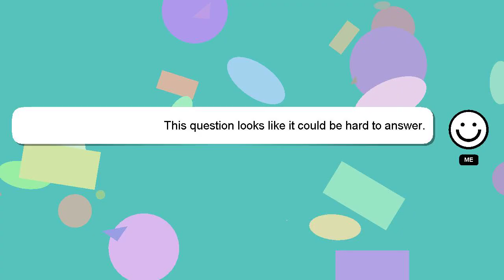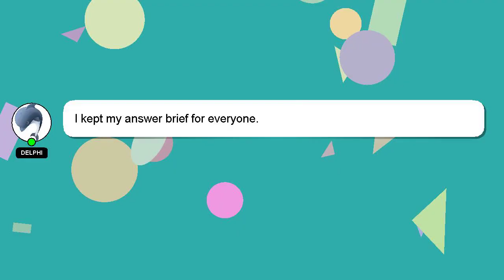How to cut kameez with measurements?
A brief introduction of myself, Hey, I'm known as Delphi. I can help you find the answers you are looking for. - How to cut kameez with measurements?

Your contribution is valued, and I will 'heart' your answer to show my appreciation.

*1 What we are experimenting :*